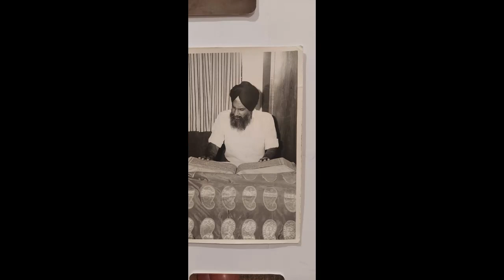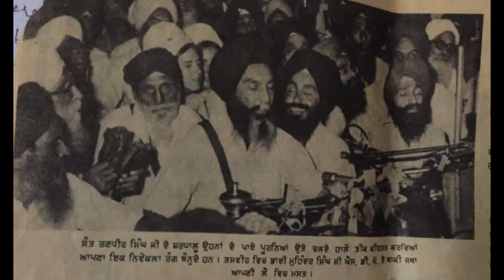The life of Bhai Mohinder Singh Jee SDO